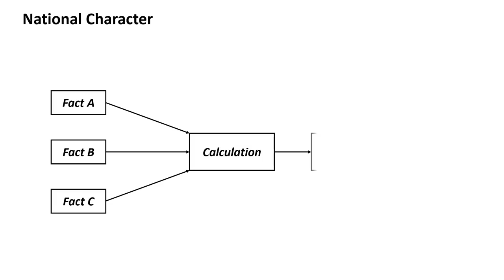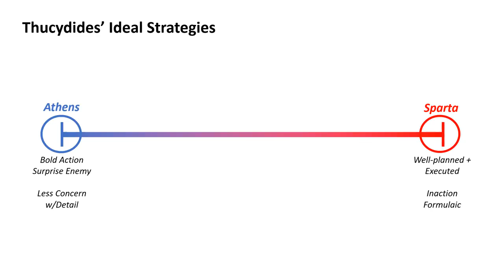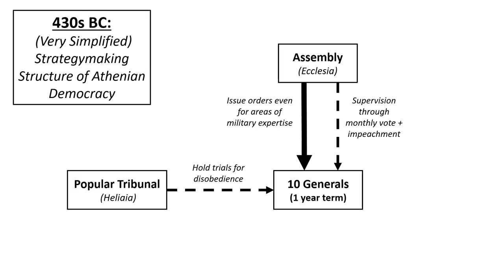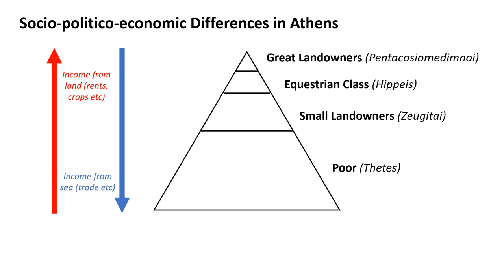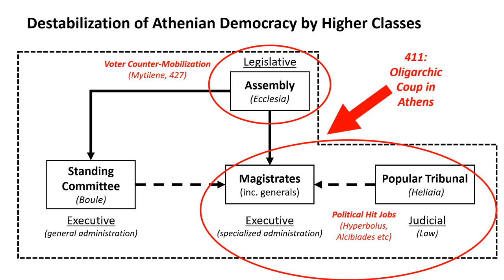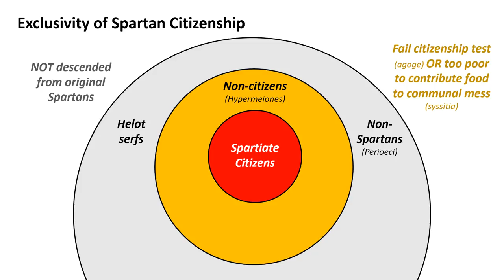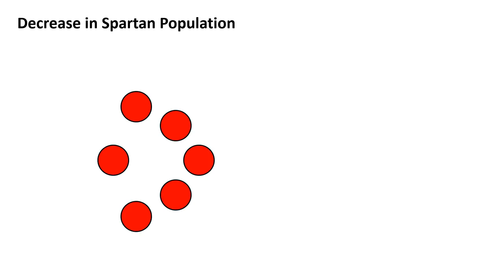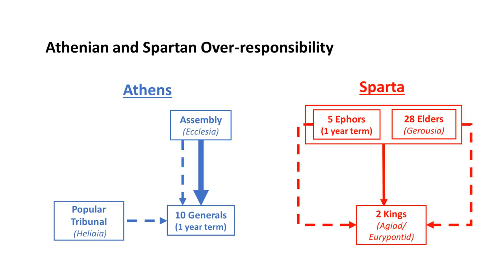Geostrategy of the Peloponnesian War 5: Politics and Strategy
Did the institutions of Athenian democracy and Spartan monarchy affect the way these states fought war? This is Part 5/5 in a re-examination of the strategies used in the 2nd Peloponnesian War. This video focuses on how Greek/Athenian/Spartan politics affected their strategy throughout the Peloponnesian War. We look at Thucydides' own opinions regarding strategy, the impact of the Athenian democracy on the city's strategymaking, and how Spartan strategy went so awry between the Ionian and Corinthian Wars.

All errors are my own - especially the pronunciation! "Thucydides" is probably common enough that I resorted to the English way of saying it.

▬ CHAPTERS ▬▬▬▬▬▬▬▬▬▬
0:00 - Introduction
0:30 - [I] National Character
5:58 - [II] Strategymaking Institutions
12:22 - [III] Athens: Strategy in a Divided Society
21:46 - [IV] Sparta: The Perils of Over-Mobilization
29:05 - [V] Conclusion

▬ SOURCES ▬▬▬▬▬▬▬▬▬▬
Thucydides, History of The Peloponnesian War

Kagan D. New History of the Peloponnesian War, Cornell University Press 2013.
Luginbill R. Thucydides on War and National Character. B&B 2015.
Lazenby J. The Spartan Army. Stackpole Books 2012.
Rusch S. Sparta at War. Frontline 2011.
Thorley J. Athenian Democracy. Routledge 2012.
Walling K. "Thucydides on Democratic Politics and Civil-Military Relations", in Strategic Logic and Political Rationality (Lee B.; Walling K eds.). Routledge 2004.

Hanson V. A War Like No Other. Random House 2006.
Henderson B. The Great War Between Athens and Sparta. Hauraki 2015.

▬ ATTRIBUTIONS ▬▬▬▬▬▬▬▬▬▬
Google Maps for the maps and the placement of the towns. Locations corroborated with Wikipedia (i.e. Corinth today is not where ancient Corinth was). Roads follow the route of modern highways, but they seem to match ancient routes well enough.
Wikipedia (Basic facts)

(Battle of Sybota)

 Made using Powerpoint 2013, Audacity, WavePad and VideoPad.